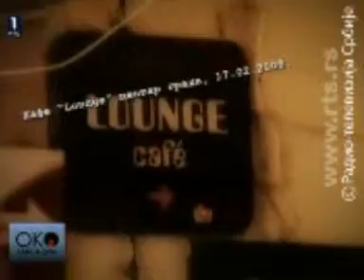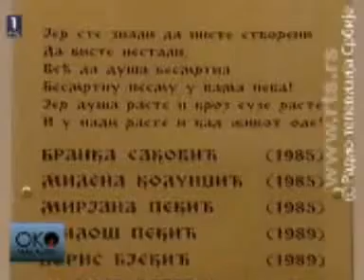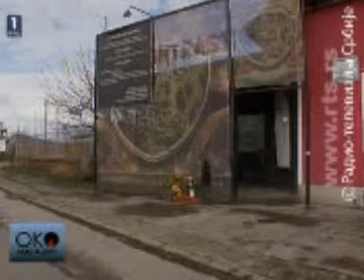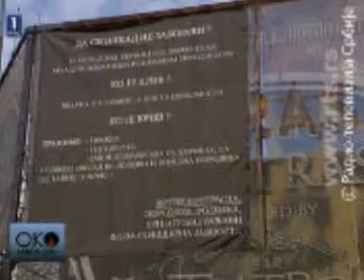Pozari u Novom Sadu, Oko magazin 0402.2013.g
Juče je obeležena godišnjica od velikog požara u diskoteci Kontrast u Novom Sadu. To je poslednji u nizu požara sa tragičnim posledicama u tom gradu, ali uprkos zaricanjima nadležnih, nije mnogo učinjeno da se taj niz zauvek prekine. Istražujemo zašto Novi Sad nije promenio odnos prema sprečavanju požara. Da li nadležni rade bilo šta da bi sprecili buduce tragedije?